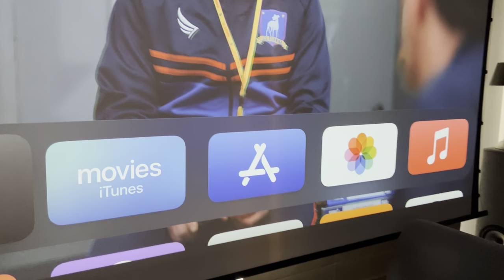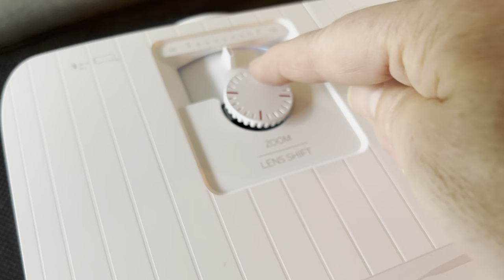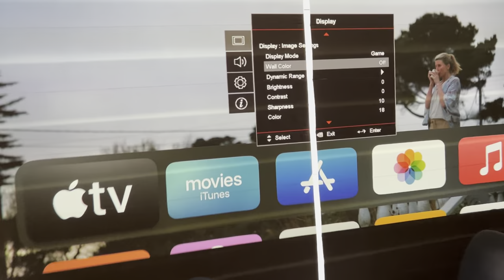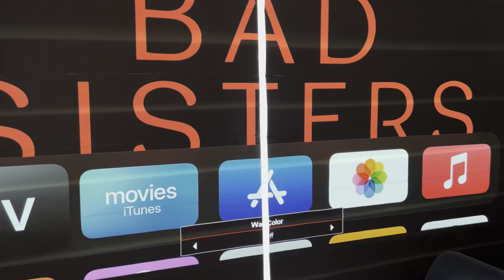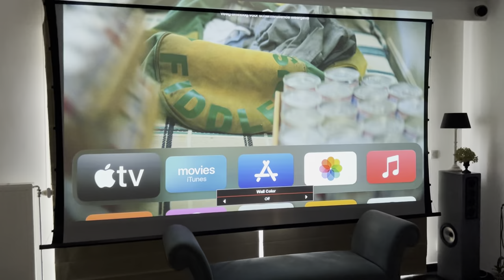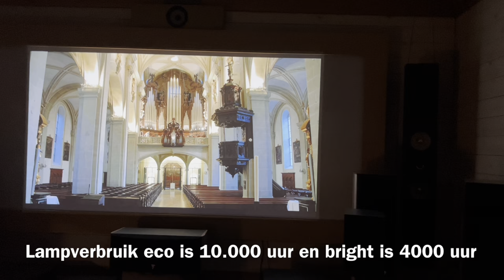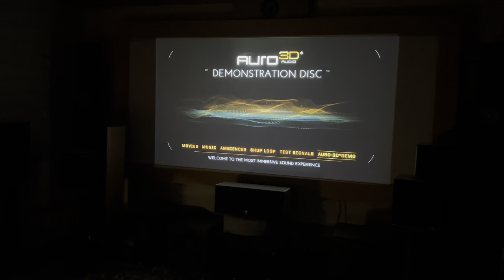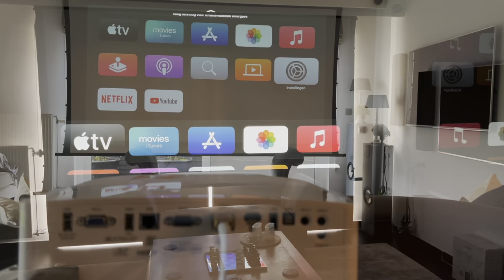Optoma uhd55, HDR -4K - homecinema beamer DLP bij DOVEL destelbergen (gent)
TEL 09/3558014 - GSM 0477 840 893
Te Destelbergen(10km van Gent) - damstraat 52

OPEN OP AFSPRAAK
website link naar de optoma uhd55 op onze website DOVEL

UHD55, 4k 240Hz home cinema projector, ook speciaal voor gaming
Dompel jezelf onder in een wereld van Ultra HD-gaming, live sport, tv-programma’s en films. De UHD38 levert indrukwekkende 4K-beelden van bioscoopkwaliteit en een razendsnelle verversingssnelheid van 240 Hz voor super soepeltjes gamen.

Deze stijlvolle projector zit boordevol de nieuwste technologie en functies en beschikt over High Dynamic Range (HDR) en HLG-compatibiliteit, Full 3D en HDMI 2.0. Perfect om in elke woonruimte te genieten van levensecht entertainment op groot scherm.

4K UHD-resolutie

Goed kijken met welk omgevingslicht dan ook

Compitabel met HDR en HLG

Ondersteunt 1080p 240Hz voor soepel gamen

Met input lag van 15,7 ms

Volledig 3D-compatibel

Maximale contrasten en optimale kleuren

3600 ANSI Lumens

x1,3 zoom en vertikale lensshift voor makkelijke plaatsing

4K UHD-resolutie
Met meer dan acht miljoen pixels biedt de Ultra HD 4K-resolutie vier keer meer details dan Full HD, voor scherpere,
levensechte beelden en rijkere kleuren, zodat u dichter bij het scherm kunt zitten en kunt genieten van een meeslepende ervaring.

Compatibel met HDR en HLG
Geschikt voor het ontvangen en weergeven van zowel HDR10- als Hybrid Log Gamma (HLG) HDR-inhoud.

Met deze Optoma-projector kunt u veel meer details en textuur zien. Objecten zien er steviger en levensechter uit en het extra detail zorgt voor een groter gevoel van diepte.

image
Of meer verzadigde kleuren voor een pittig uitziend beeld, ideaal voor games en animatiefilms.

image

ISF modes

Met deze functie kunt u uw gekalibreerde instellingen voor dag- en nachtmodus opslaan voor de ultieme kijkervaring.

image

Kleurbeheersysteem (CMS)

Geef nauwkeurige, levensechte kleuren weer die het beste passen bij uw kijkomgeving. Deze unieke functie biedt u de flexibiliteit om de kleurinstellingen nauwkeurig af te stemmen voor optimale precisie.

Volledig 3D
Optoma-projectoren kunnen echte 3D-inhoud weergeven van bijna elke 3D-bron, inclusief 3D Blu-ray-spelers, 3D-uitzendingen en de nieuwste generatie gameconsoles.

Dubbele HDMI-ingangen
Speel games, stream video’s en deel foto’s op het grote scherm in het comfort van uw eigen huis. Met dubbele HDMI-ingangen kunt u eenvoudig met één kabel verbinding maken met uw gameconsole, settopbox, laptop, pc, Blu-ray-speler of mediastreamer.

Je kunt er zelfs een slimme projector van maken door een HDMI-dongle aan te sluiten, zoals de Google Chromecast ™, Amazon Fire TV, Apple TV ™ of Roku®-stick.

image

Verbeterde gaming
Verbeterde gaming optimaliseert uw projector door de input lag te verminderen tot 15,70 ms voor razendsnelle responstijden.

240Hz smooth motion
Geniet van uiterst soepele vloeiende bewegingen en minder vertraging. Een hoge verversingssnelheid maakt het gemakkelijker om de actie bij te houden, waardoor je een betere kans hebt om je doel eerder te raken.

Ideaal voor snelle actiespellen.

Game mode
Game mode optimaliseert uw projector voor maximaal contrast en levendige kleuren om elk detail vast te leggen, zodat u tijd heeft om u te concentreren op het winnen.

image

Bekijk meer
Zet jezelf in het spel en geniet van een meeslepende levensgrote ervaring met een groot scherm tot  300 inch (762 cm)*, veel groter dan de gemiddelde tv. Het maakt zelfs multiplayer-games leuker met grotere gesplitste schermen.

image

Geïntegreerde speaker
Maak uw home entertainment-ervaring compleet met het gemak van een krachtige ingebouwde luidspreker voor uitzonderlijke geluidskwaliteit en een gemakkelijke installatie zonder dat u dure externe luidsprekers nodig heeft.

image

24p
De meeste films zijn opgenomen met 24 frames per seconde (fps). Om de zuiverheid van het originele beeld te behouden, kunnen Optoma-projectoren high-definition bronnen met 24 fps accepteren om films precies zo weer te geven als de regisseur het bedoelde.

image

USB-stroom
Gebruik de USB-A poort om een ​​HDMI dongle van stroom te voorzien, zoals Google Chromecast.

Backlit Remote
Onze afstandsbedieningen met achtergrondverlichting zijn ontworpen met behulp van subtiele witte LED’s om de knoppen te verlichten, zodat u ze kunt zien en bedienen, vooral in het donker

Kleuraanpassing van de muur
Heb je geen witte muur of een projectiescherm? Geen probleem! Met de instelling “Wall Color” kunt u het geprojecteerde beeld wijzigen op basis van de kleur van uw muur.

Met zes opties om uit te kiezen, kunt u eenvoudig aanpassen voor muren in schoolbord, lichtgeel, lichtgroen, lichtblauw, roze en grijs om het meest nauwkeurige kleurengamma te krijgen.